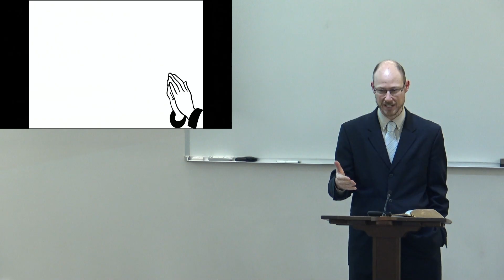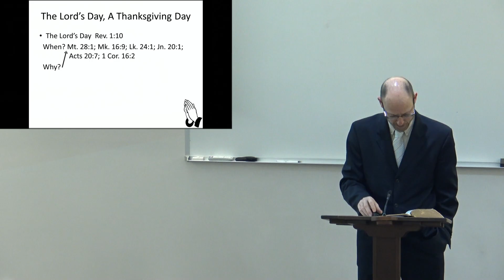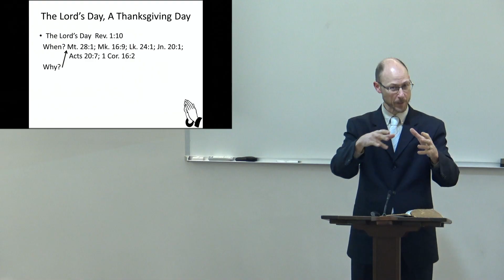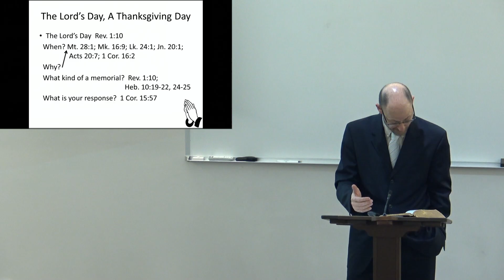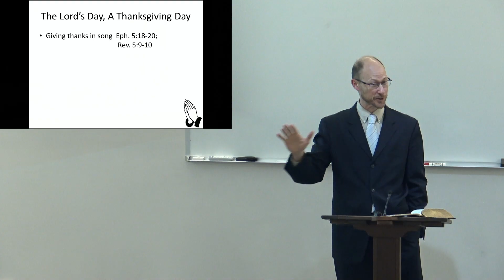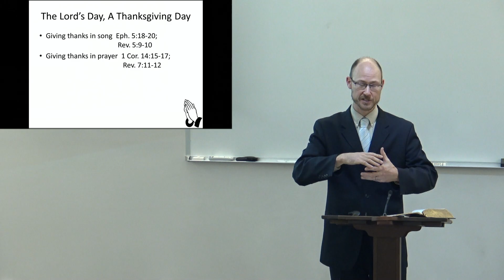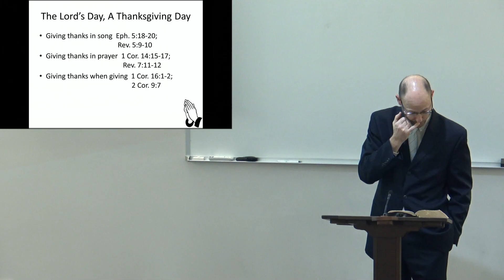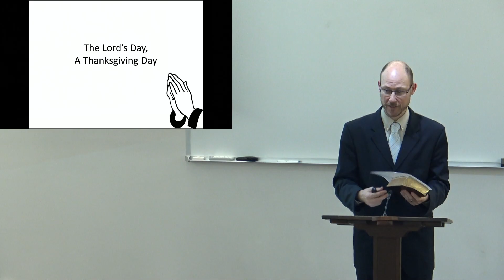The Lords Day: A Thanksgiving Day (1)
2023 Nov 19 PM